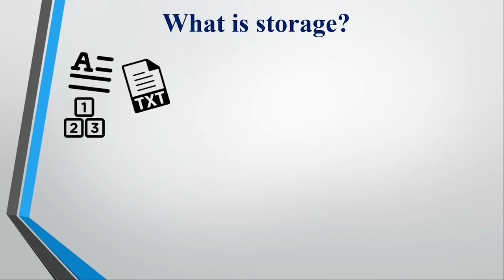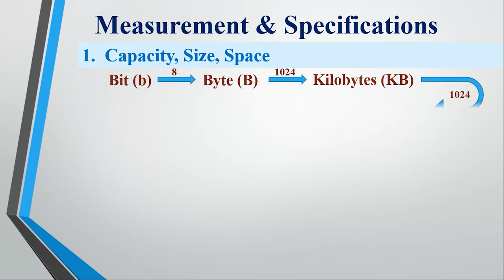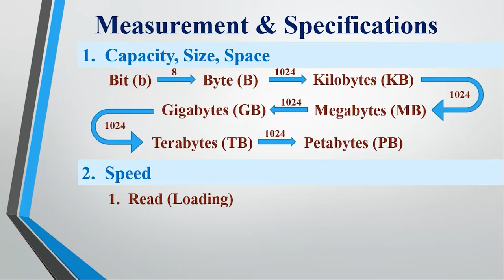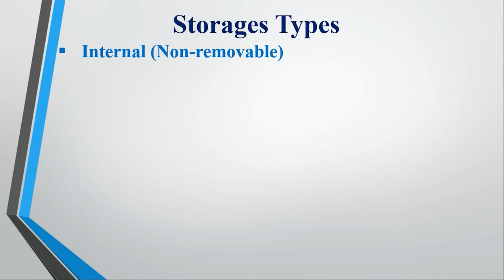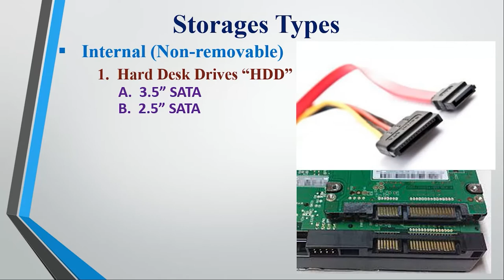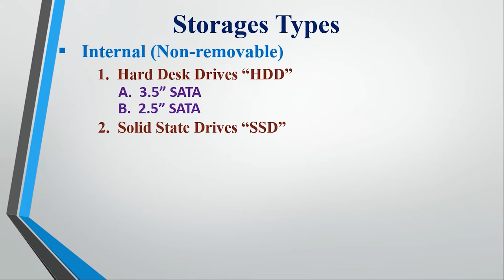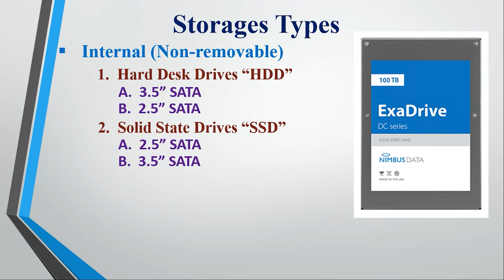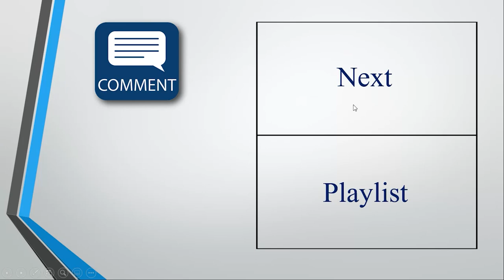2. Storage - التخزين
دا الفيديو الثاني في هذه السلسة و هي عن اساسيات و مفاهيم الكمبيونر الرئيسية. و الهدف من السلسلة دي هو توصيل بعض المعرفة البسيطة جدا عن المكونات الداخلية للكمبيوتر
لو حابب تسأل اي سؤال بخصوص اي حاجة تخص الكمبيوتر تقدر تكتب تحت في التعليقات و الرد هيكون سريع او في فيديو تالي